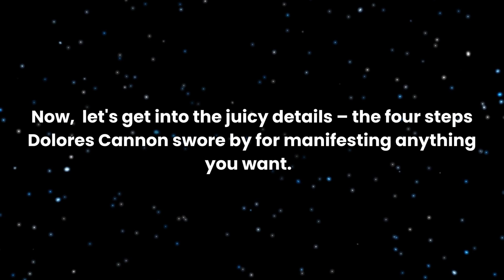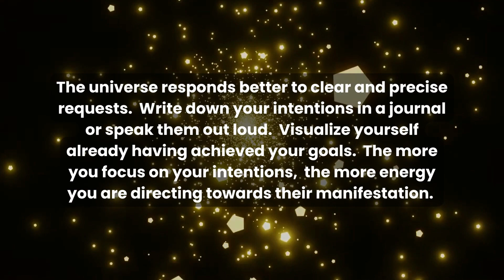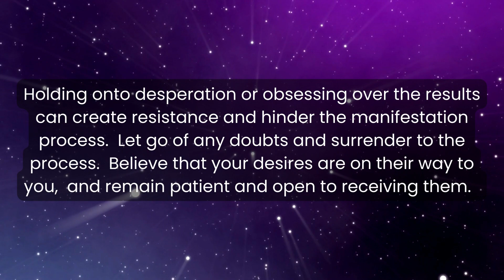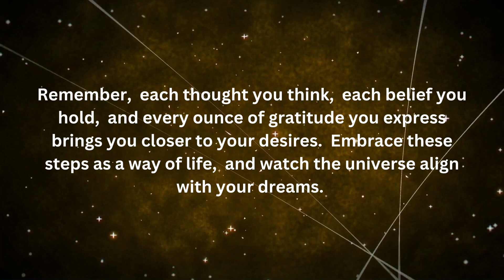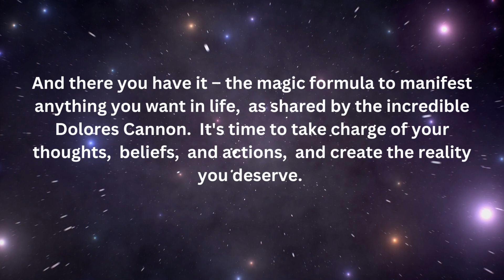How To Manifest ANYTHING You Want In Life | Dolores Cannon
In this transformative video, explore the profound teachings of Dolores Cannon and learn the art of manifesting anything you desire. With her unparalleled wisdom, you'll uncover powerful techniques to reshape your reality and attract abundance. Dive into the world of manifestation as we decode Dolores Cannon's strategies for achieving success, abundance, and happiness. 🌟